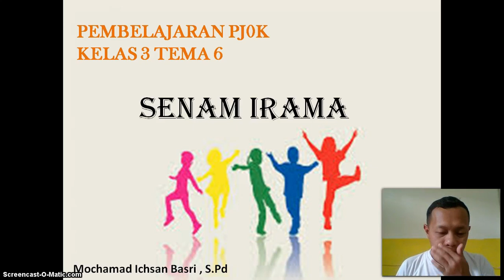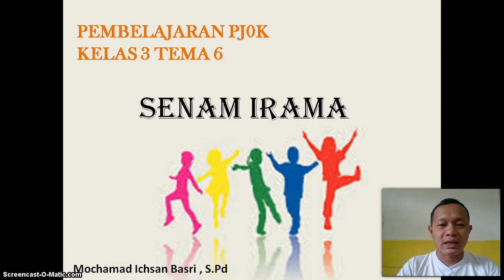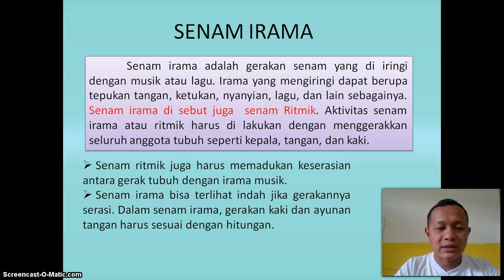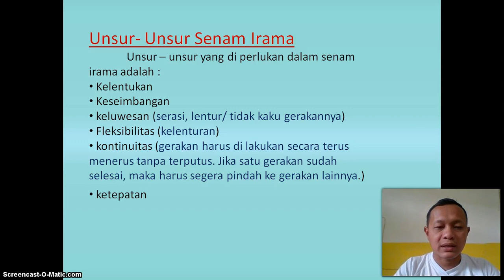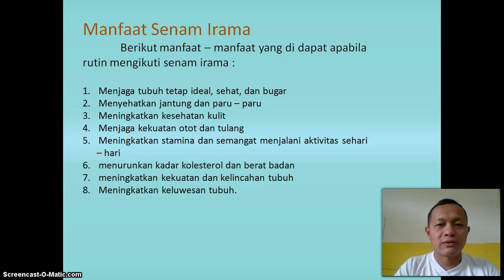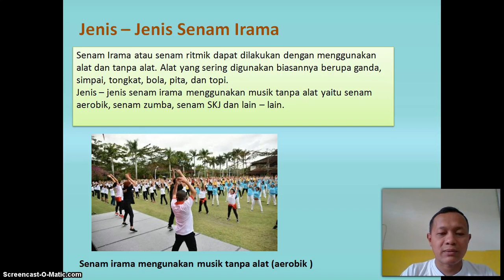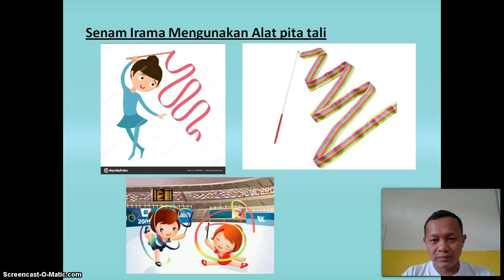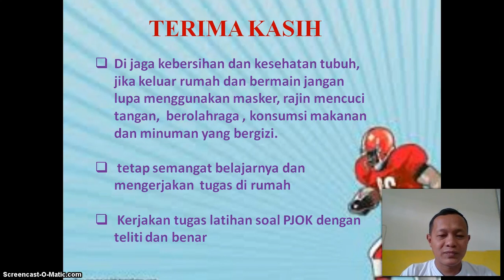BelajarbersamaSUKMA: Kelas 1 MI Islamiyah | PJOK | Senam Irama